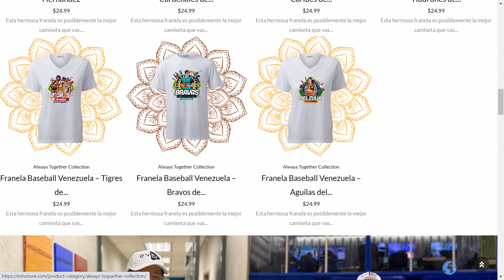Régimen amenaza a equipo de EVTV del Zulia | La Mañana de EVTV | 05/25/2021 Seg 2